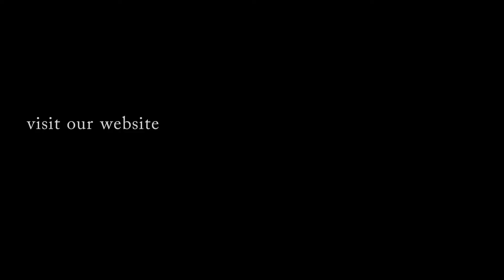Looking a car, Cash or finance is available (Good or Bad Credit)